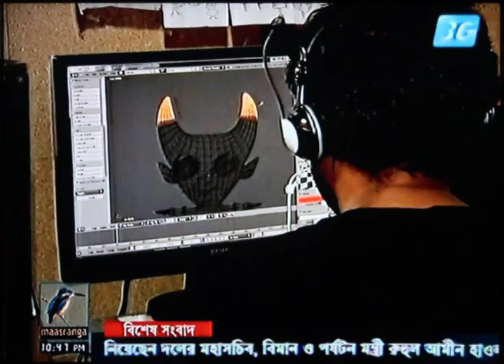Animation in Bangladesh - Projuktir Dunia~Masranga TV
Animation in Bangladesh